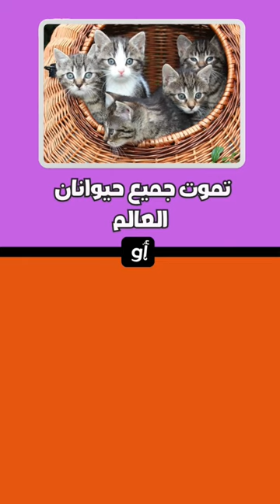ماذا ستختار السيارة الغامضة الأولى او السيارة الغامضة الثانية